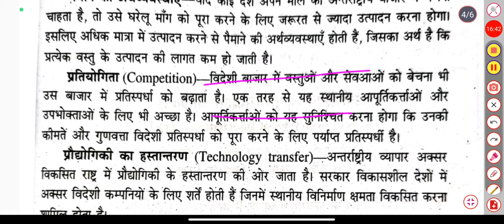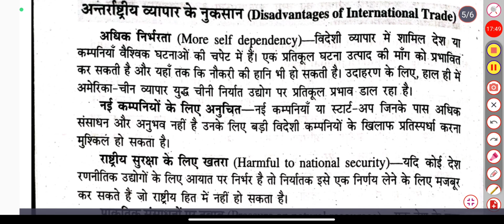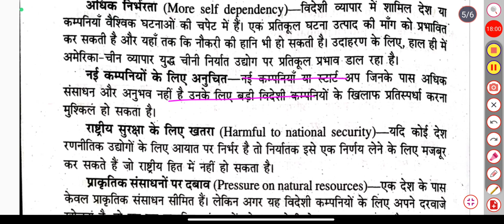Agriculture Marketing Trade And Prices Most Important Long Questions Bsc Agriculture 5th Semester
join करिये।

agriculture marketing
agricultural marketing trade and prices
agriculture marketing trade and prices
Agriculture marketing trade and prices bsc ag 5th semester
What is advertising in agriculture Marketing Trade
agriculture technology
challenges in agricultural marketing in india
Agriculture marketing Trade And Prices samrat Education
Samrat education
Agriculture marketing samrat Education
farming simulator
What is co-oprative farimg
Agriculture marketing trade prices samrat Education
what is nabard
functions of nabard
What is nabard and its function
function of nabard
objectives of nabard